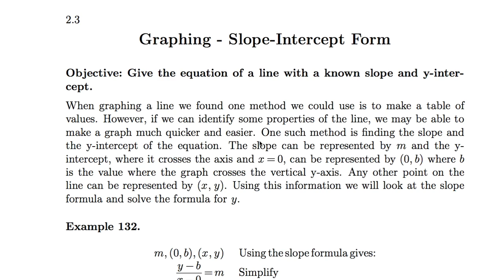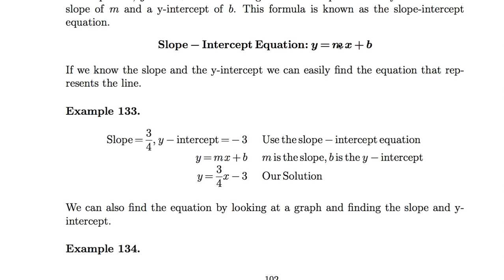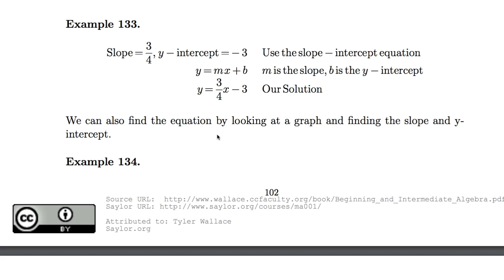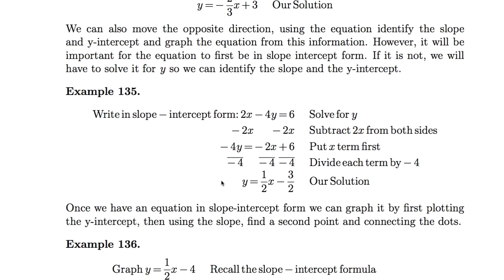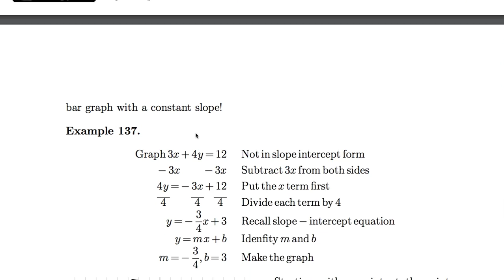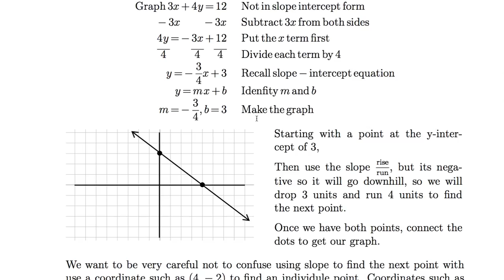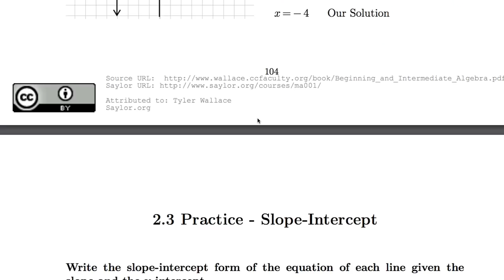[수학의 구조] 023 - Slope Intercept